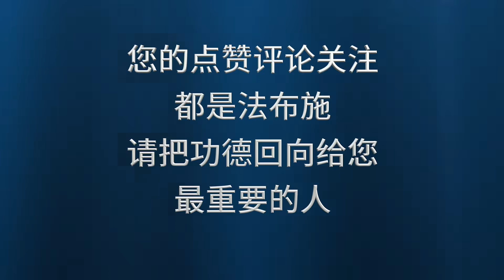妄语戒有哪种情况可以开缘